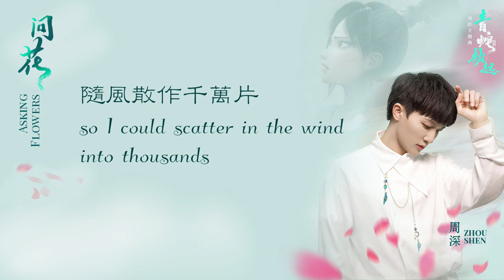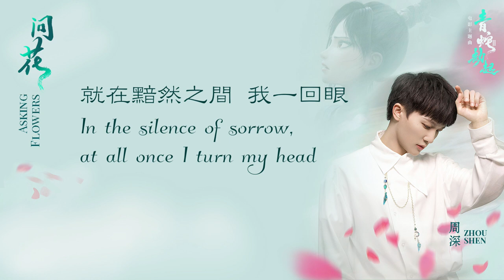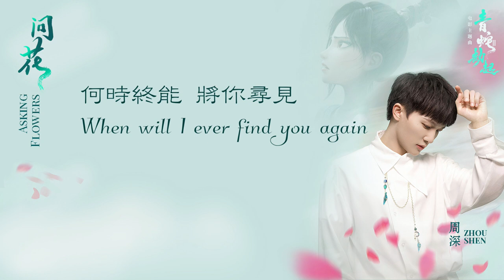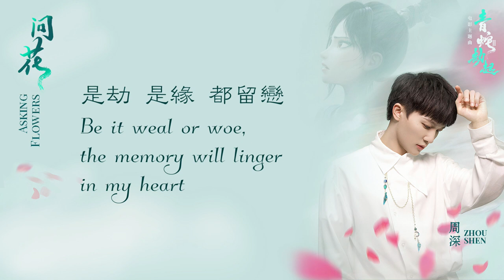【ENG SUB】周深 Charlie Zhou Shen【Lyrics】《問花》Asking Flowers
問花 (《白蛇2：青蛇劫起》電影主題曲)
Asking Flowers (Theme Song for Movie “White Snake 2: The Tribulation of the Green Snake”)

 In Zhou Shen's words:
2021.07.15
In a blink of the eye, the singing encounter from "White Snake" 《白蛇緣起》to "The Tribulation of the Green Snake" 《青蛇劫起》has already been from three years ago…

This time, I was so grateful that I could preview the storyline of "White Snake II: The Tribulation of the Green Snake" 《白蛇2:青蛇劫起》before singing its theme song "Asking Flowers" 《問花》;  it enabled me to have a better understanding of each verse of the lyrics.  Both the story and the music are not as unrestrained and straightforward as those from previous times; they are even more about the inner dialogues, the struggles, and conflicts within oneself.  From "Genesis" 《緣起》to "Asking Flowers" 《問花》, I have witnessed the growth of the character Xiao Qing(小青) and her transformation in the heart.  From being worry-free and straightforward when she screamed and got angry in the first movie; to having an unrelenting obsession with her seen in the sequel.  Is this "obsession" a predestined tribulation or serendipity?  Why can't she bear to part with it?  In the end, had "the obsession" or Xiao Qing caught inside the endless loop and trapped?  Will that "very moment being waited for" come true??  And what does "the flower" in the song title represent??

作詞：大毛/韓樂
作曲：郭好為
編曲：郭好為/張碩Ric
和聲：周深
Lyrics by: Da Mao/Han Le
Composed by: Guo Haowei
Arranged by: Guo Haowei/Zhang Shuo Ric
Backing vocalist: Zhou Shen
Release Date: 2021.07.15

"多少回明月
它照落在窗前
閉上了雙眼又依春江沿
那一回的纏綿
是劫 是緣 都留戀
How many times has the moon shined
through the windowpane
I closed my eyes and flashbacked when leaning over the spring riverside
The joyous memory of that time
weal or woe will linger in my heart"
     —　周深《問花》
          Zhou Shen "Asking Flowers"

Description
Translated by Jade
Edited by T Chai

Lyrics
Translated by: 天籟zzz
Edited by: 升C小调圆舞曲
Proofread by: Harmony晴天

Graphic designed by: RachelSiew
Subtitles entered by: JJ Kwan